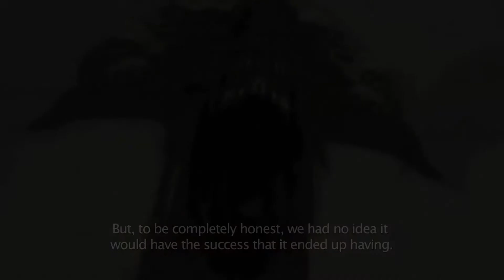Elden Ring What We Know So Far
It's been over a year since we got that Elden Ring Trailer and still we have no other announcements. The Xbox Showcase is right around the corner so there is still hope yet but while we continue to wait let's talk about what we do know about the game from interviews so far.